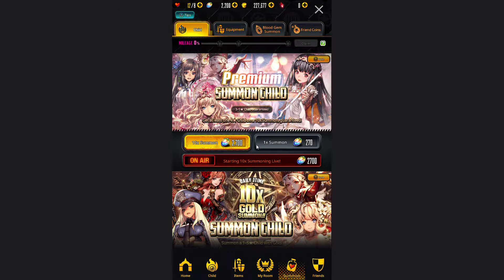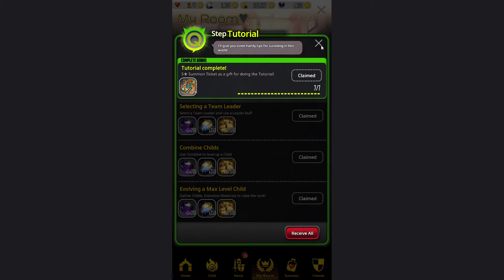Destint Child - GAMING FIRST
Destiny Child is a Free Android New Role Playing Mobile Multiplayer Game featuring special stories to stimulate your emotions .